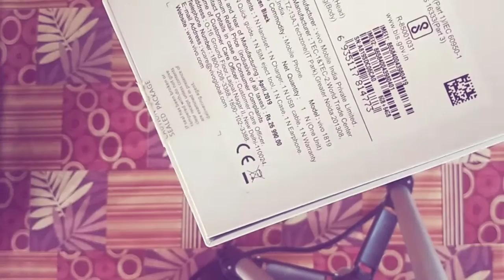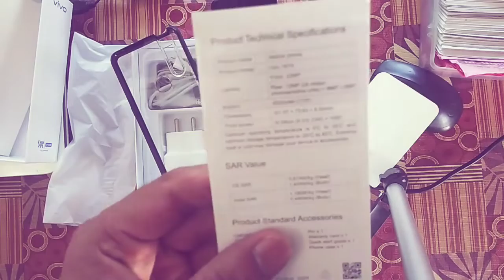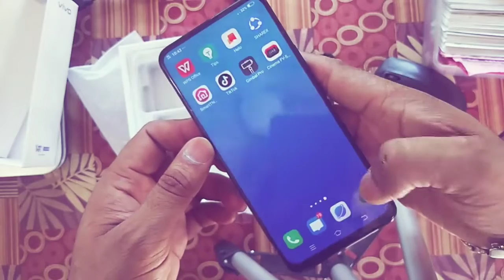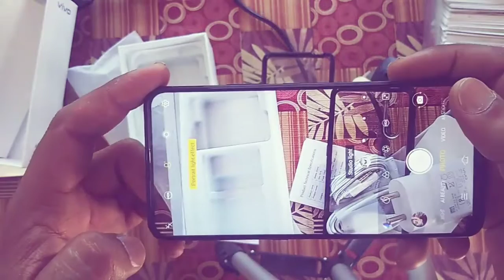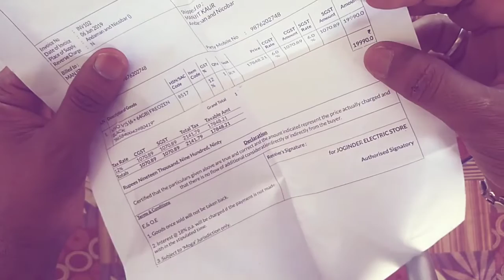VIVO V15 V15 pro unboxing and review Pop Up Camera & More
In this video I talk about to VivoV15 Vivo v15 Pro unboxing and review

(Renewed) Vivo V15 (Frozen Black, 6GB RAM, 64GB Storage) Without Offer

(Renewed) Vivo V15 (Aqua Blue, 6GB RAM, 64GB Storage) Without Offer

Vivo V15 Pro (Ruby Red, 6GB RAM, 128GB Storage) with No Cost EMI/Additional Exchange Offers

VivoV15Pro (Topaz Blue, 6GB RAM, 128GB Storage) with No Cost EMI/Additional Exchange Offers

Related topic

vivo v15 pro pubg
vivo v15 advertisement
vivo v15 ad song
vivo v15 all features
vivo v15 amount
vivo v15 add song
vivo v15 ad aamir khan
vivo v15 back cover
vivo v15 by technical guruji